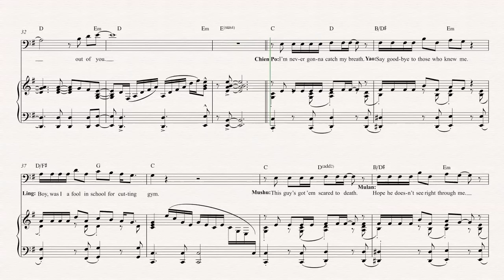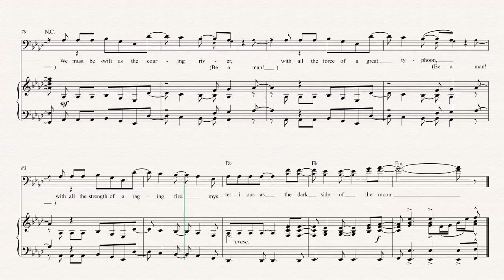Trombone - I’ll Make a Man Out of You - Mulan - Sheet Music, Chords, & Vocals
Trombone sheet music, chords, and vocals of I’ll Make a Man Out of You - Mulan

Learn to play I’ll Make a Man Out of You and play along!